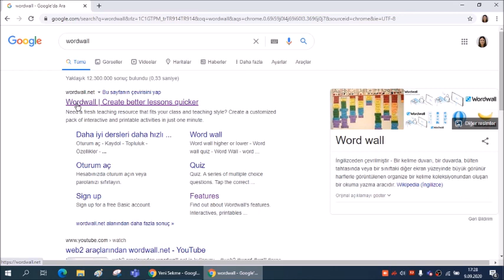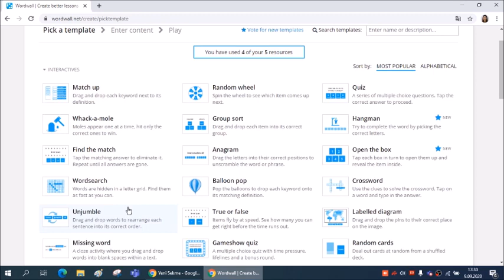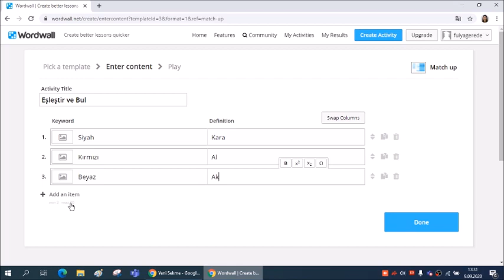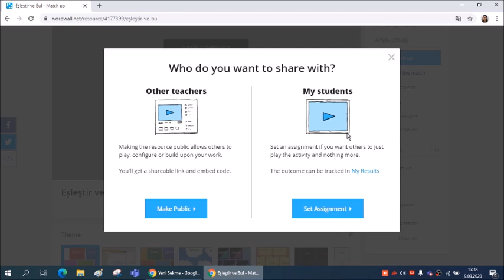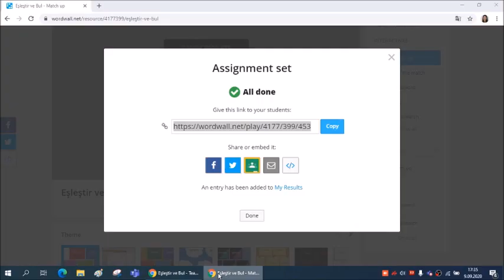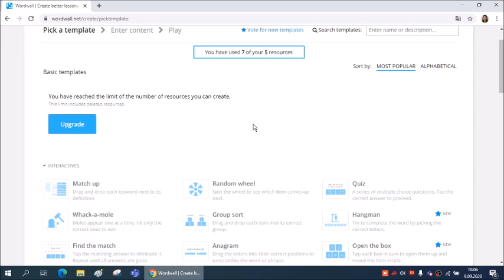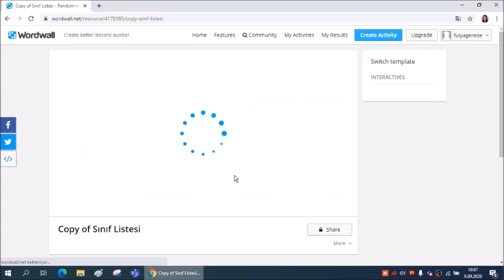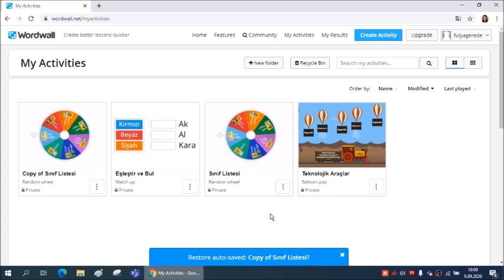Wordwall nasıl kullanılır?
Videoda çeşitli etkinlikler oluşturmanıza imkan tanıyan Wordwall web 2.0 aracının kullanımı anlatılmaktadır.